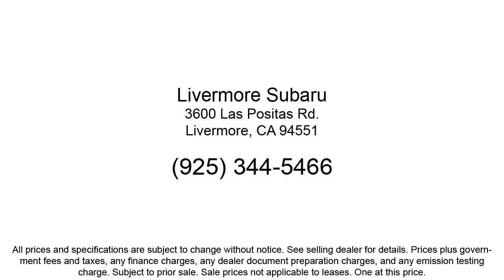2013 Toyota Corolla S Sedan Livermore Pleasanton Dublin Tracy Fremont San Ramon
2013 Toyota Corolla S Sedan Stock Number: S46713A Vin:2T1BU4EE4DC115236.